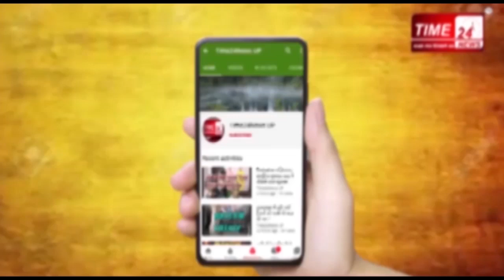लॉकडाउन के दौरान बुलंदशहर जेल से क्यों छोड़ दिए गए 135 बंदी ?